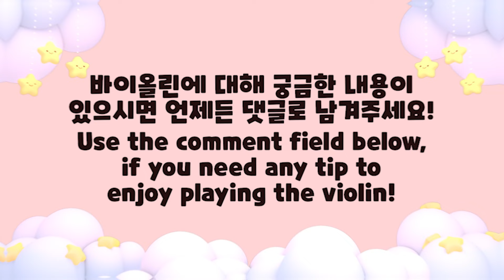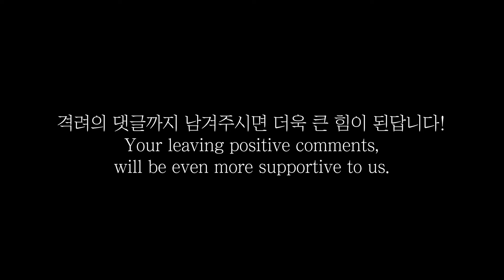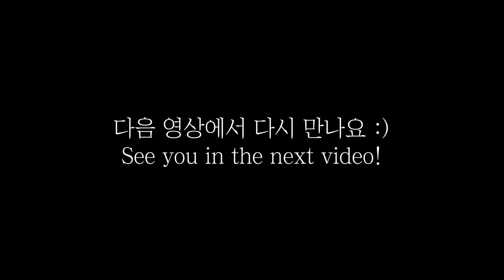바이올린 독학 - 노래만 부르면 어색해지는 이유!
간혹 전공생인데 노래를 부르면 어색하게 느껴지는 경우가 있나요?
어떤 부분이 문제인지 알아보면 자신감도 실력도 늘 수 있을거랍니다!💪

All of my experimental contents are on AiPerformer Channel, URL below: ( 음악 외, 저의 Ai, 메타버스 등의 탐구 관련 영상들은 '가치창조제이' 채널에 업로드 되고 있습니다. 가치창조제이 채널 구독도 꼭 부탁 드립니다.